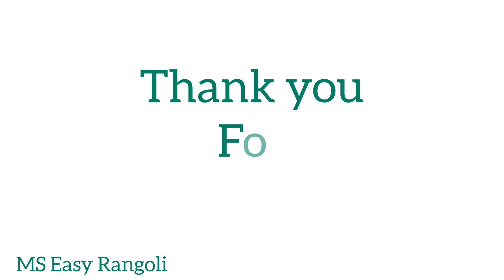11 dots chukkala muggulu | Simple and easy Kambi kolam | Beautiful Easy Rangoli